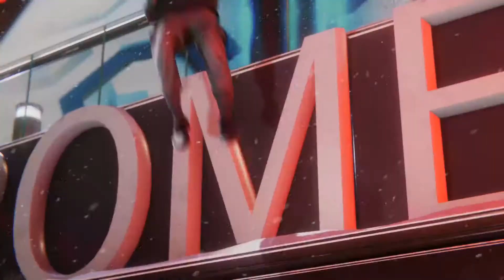Marvel's Spider-Man: Miles Morales (PS5) - Gameplay Walkthrough Part 1 (FULL GAME)[60FPS]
The no commentary gameplay walkthrough of Marvel's Spider-Man: Miles Morales features gameplay from the the single player story campaign of Marvel's Spider-Man: Miles Morales.